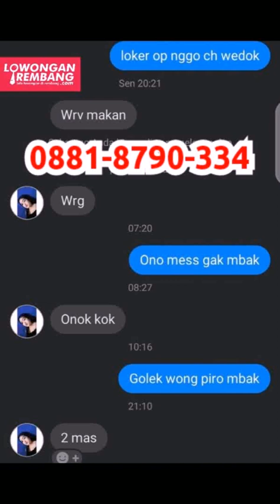lowongan kerja terbaru REMBANG kamis 20 juli 2023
s.id/lokerrbg

🌐 LowonganRembang.com
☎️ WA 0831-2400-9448